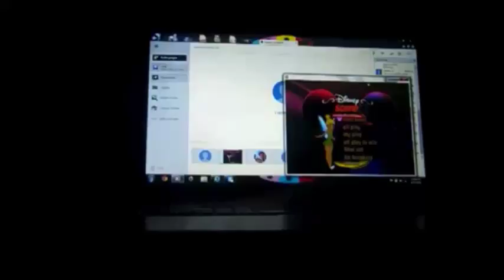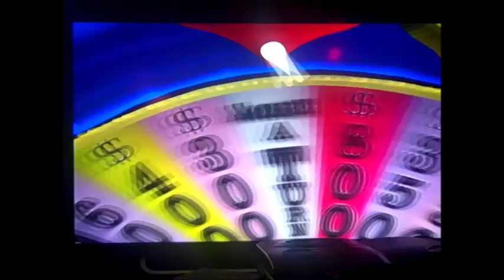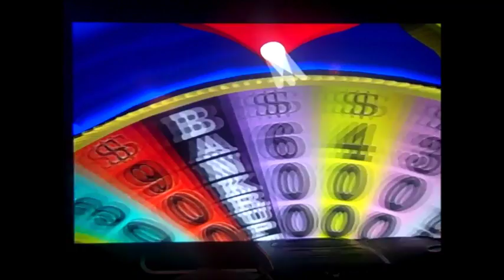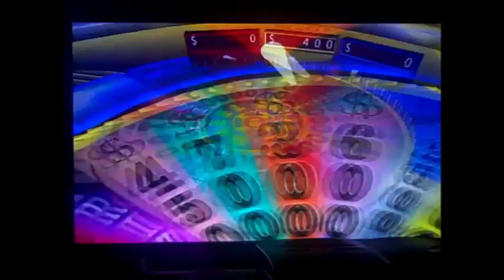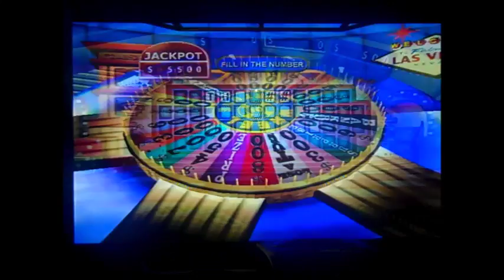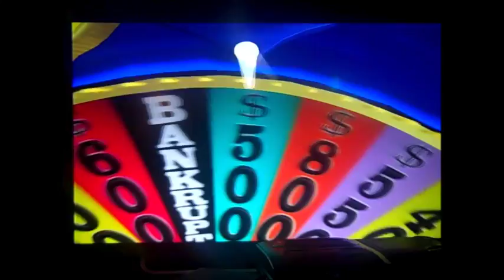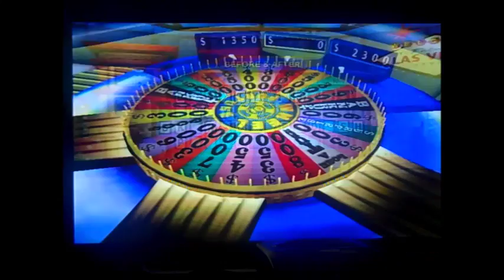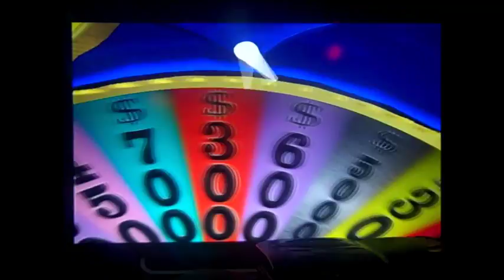PS2 Wheel of Fortune ORIGINAL RUN Game #9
Here is my 9th game of Wheel of Fortune for the PS2, in which my total is currently $530,750. Will that total grow even higher? Watch to find out, and enjoy!